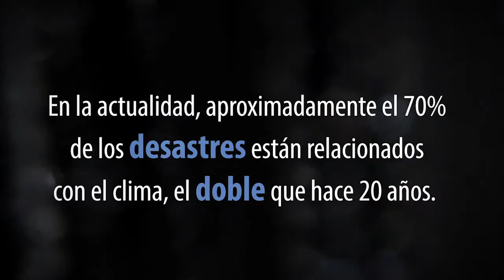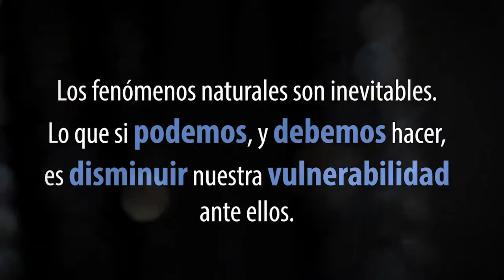Video Institucional CADENA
Una breve Semblanza de lo que es nuestra labor